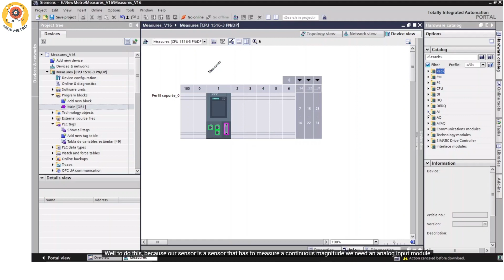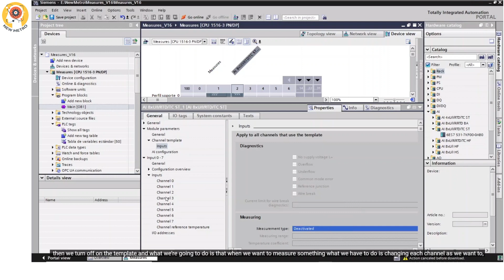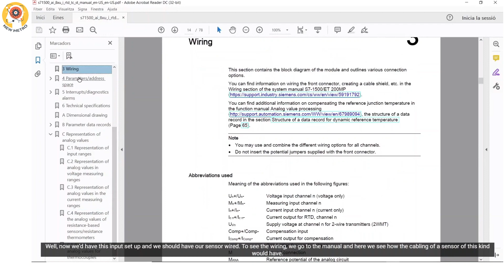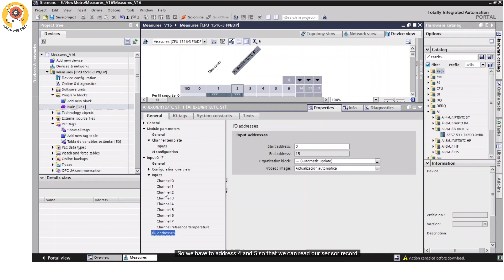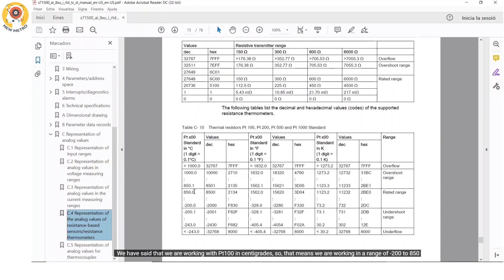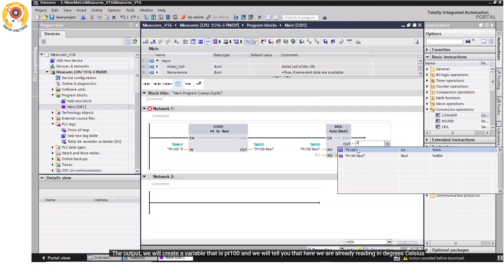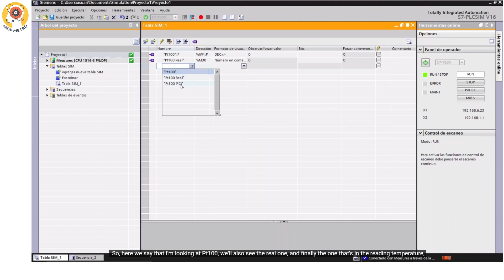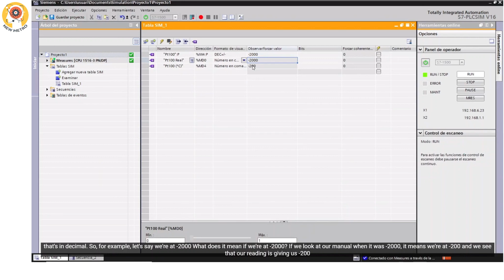TEMPERATURE MEASUREMENT PT100